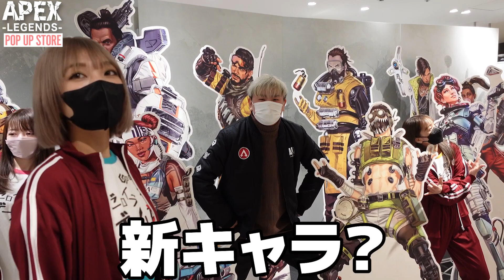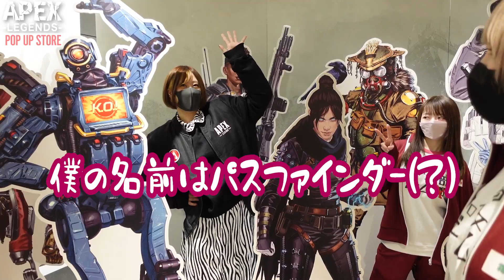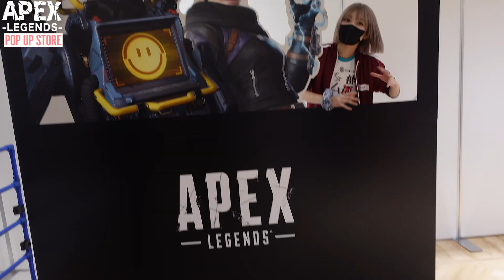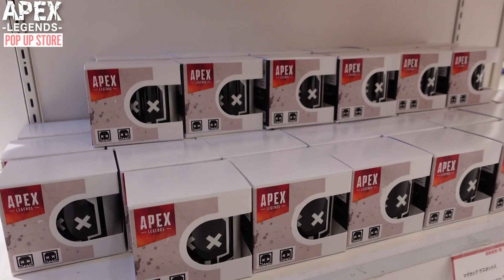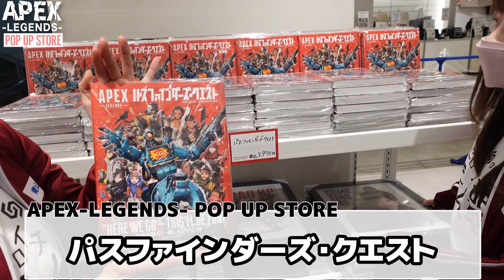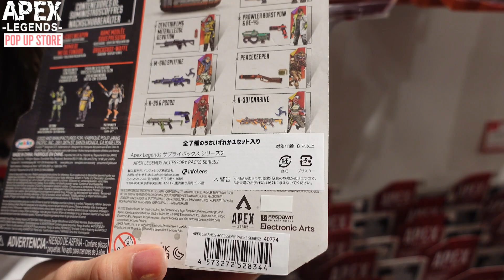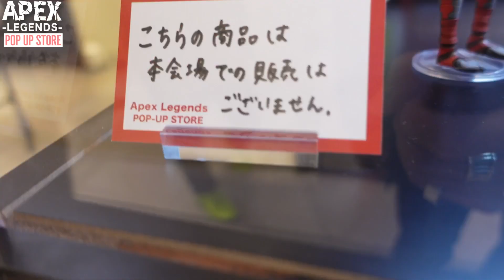【APEX】Apex Legends POP-UP STORE in 渋谷マルイに遊びに行かせていただきました！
【Apex Legends POP-UP STORE in 渋谷マルイ]】

【ゼロイチゲーム部公式スポンサー"SELeCT"】